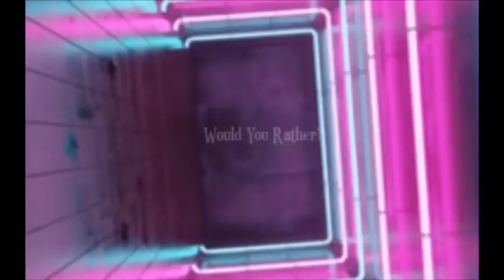The Faison View Podcast EP 138 | “The Culture”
Host: Malik Faison

Topics:

- Top 20 best black movies

- Snowfall or Power

-  WOULD YOU RATHER GET EVEN OR GET OVER IT?